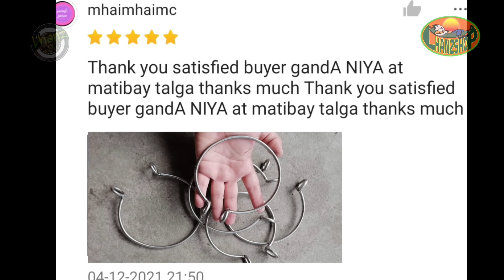BISTADO na Si Cong CASTRO sa Kongreso, Kaya Pinaparesign nya si VP SARAH bilang DEP-ED Secretary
Hurry! 3-Day SALE Outdoor Duyan Frame Foldable for Camping & Relaxation, We have COD Nationwide👇